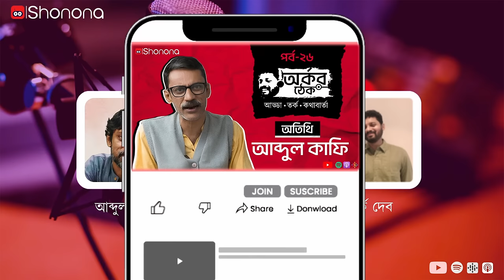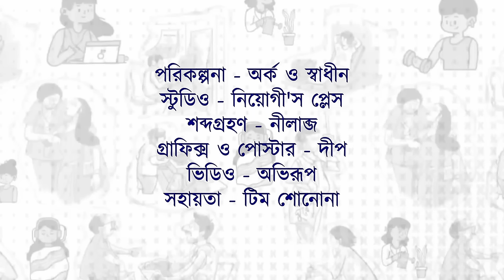পোড়া দেশের মাস্টারমশাই - অর্কর ঠেকে আব্দুল কাফি | Arkar Thek - Ep26 ft. Abdul Kafi | Shonona Podcast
তিনি একজন অসামান্য বক্তা। ছাত্রদের মনমুগ্ধ করা শিক্ষক। ক্লাসের চার দেওয়ালে তাঁর পড়ানো আটকে থাকে না। তাঁর অনুবাদ মন ছুঁয়ে যায় জয় গোস্বামীর। কেউ কেউ বলেন তিনি আজকের উদয়ন পণ্ডিত। তিনি আব্দুল কাফি। আন্তরিক আড্ডায় কথা বললেন তাঁর ছেলেবেলা, শিক্ষকতা, ছাত্রসমাজ, লেখালেখি ও আরো নানা বিষয়ে। ঘড়ি বলছে, অর্কর ঠেকে সবচেয়ে দীর্ঘ সময়ের আড্ডা। শুনুন সেই কথাবার্তা। অর্কর ঠেক পর্ব ২৬।

পরিকল্পনা - অর্ক ও স্বাধীন
স্টুডিও - নিয়োগী'স প্লেস
শব্দগ্রহণ - নীলাব্জ
গ্রাফিক্স ও পোস্টার - দীপ
ভিডিও - অভিরূপ
সহায়তা - টিম শোনোনা

নিজের পডকাস্ট চ্যানেল শুরু করতে চান?

Chapters:
00:00:07: পরিচয় পর্ব
00:02:05: শিক্ষকতার ক্ষেত্রে পারিবারিক ঐতিহ্য
00:10:26: পরিবারের সঙ্গে নজরুলের সম্পর্ক
00:16:53: বাংলার বামপন্থার আদিকালে নজরুল মুজফ্ফর সংযোগ
00:20:03: পরিবারে বামপন্থার ঐতিহ্য
00:23:45: কলকাতায় আগমন ও যাদবপুর বিশ্ববিদ্যালয়ের সঙ্গে প্রথম সংলাপ
00:25:58: নব্বইয়ের দশকের বাংলায় ছাত্র রাজনীতির সঙ্গে আলাপ এবং ছাত্রজীবন
00:35:25: ছাত্র-শিক্ষক সংযোগ
00:40:44: সাফল্যের পথে বিচ্ছেদ
00:42:58: শিক্ষক হিসাবে প্রথম দিন
00:45:41: দুই দশকে ছাত্র মনের পরিবর্তন
00:51:11: ক্যাম্পাসে মফস্বলের ছাত্রদের হীনম্মন্যতার শিকার হওয়া
00:57:32: নিষ্ঠুরতাকে দার্শনিকভাবে বিচার করা উচিত
01:00:51: বামপন্থী ছাত্রদের মধ্যেও ‘Troll’ করার মানসিকতা?
01:08:04: বাংলা নিয়ে পড়াশোনো করে কাজ পাওয়ার সম্ভাবনা?
01:17:23: বাংলা প্রকাশনায় অর্থ সংকট ও বিপদ
01:23:38: বইয়ের পণ্যায়নের ও বিক্রয়ের ক্ষেত্রে বিপণন কার্যকারিতা
01:28:50: বই প্রকাশনায় পেশাদারিত্ব ও কাঠামোবাদ
01:30:40: বই প্রকাশনার ক্ষেত্রে বোধের অভাব
01:32:33: সারমাদ প্রসঙ্গ
01:48:29: সাহিত্যচর্চার রাজনীতি কী
01:55:22: ঈশ্বর সন্ধানের ধারাবাহিকতা
02:01:15: গালিবের বেনারস বন্দনা (চিরাগ এ দ্যয়র)
02:09:49: কেন এত কম লেখা?

আমাদের সমস্ত আপডেট পাওয়ার জন্য সাথে নীচের সোশাল মিডিয়া হ্যান্ডলগুলোর সঙ্গে জুড়ে যান:

আর আমাদের সঙ্গে যোগ দিতে চাইলে বা কোনও সাজেশন, আবদার জানাতে আমাদের মেইল বা মেসেজ করুন :)

Keywords (please ignore):
bangla podcast, bengali podcast, বাংলা পডকাস্ট, Arkar Thek, Shonona Podcast, Bangla Sahityo,  Motivational story, Bangalir Adda, Arkar Thek, Bangla Adda,  Bangla Kobita, Chhatro Rajniti, Student Politics, Book Publishing, Book Publication. Persona Development